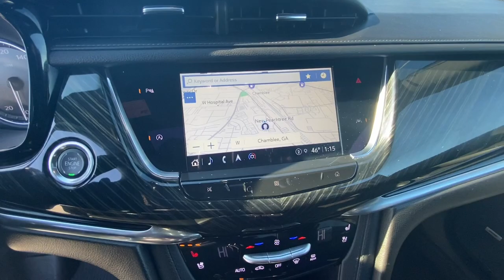2021 Cadillac XT6 Atlanta, Brookhaven, Sandy Springs, Roswell, Alpharetta ECC1697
Wilder Metallic Used 2021 Cadillac XT6 Premium Luxury available in 5862 Peachtree Industrial Blvd. at Jim Ellis Buick GMC Cadillac. Servicing the Atlanta, Brookhaven, Sandy Springs, Roswell, Alpharetta area.

Wilder Metallic 2021 Cadillac XT6 Premium Luxury FWD 9-Speed Automatic 3.6L V6 DI VVT Apple Car Play One Owner Clean Carfax Bluetooth Heated Seats Leather 2nd Row Backup Camera Air Ionizer Comfort & Air Quality Package Heated Rear Outboard Seating Positions Ventilated Driver & Front Passenger Seats.brbrRecent Arrival! 19/26 City/Highway MPGbrbrAwards:br  * 2021 IIHS Top Safety Pick+brCall our internet team today @ 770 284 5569 to schedule a hassle free test drive! We are located at: 5880 Peachtree Industrial Blvd Atlanta GA 30341. Jim Ellis Cadillac Atlanta Our inventory moves extremely quickly! Please be sure to secure your appointment. All vehicles are subject to sale at any time.